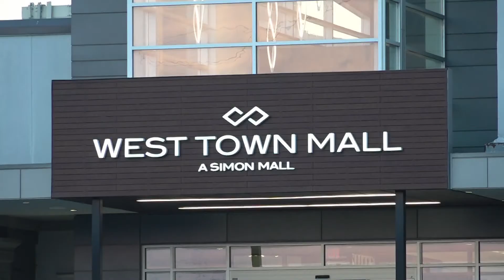Active shooter training at West Town Mall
Knoxville Police, Knoxville Fire, UT Police and several other agencies worked together. KPD said it wanted to help its officers prepare for a worst-case scenario.